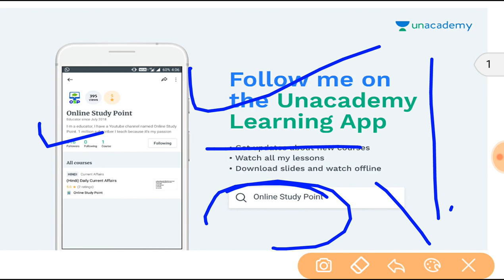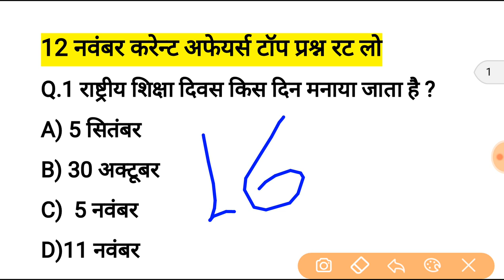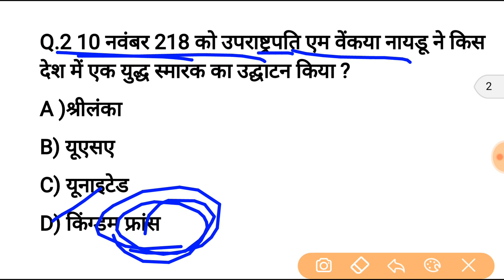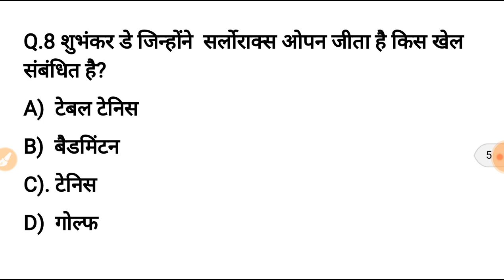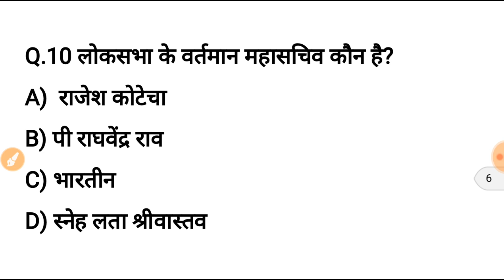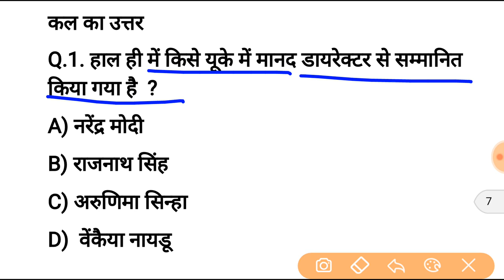12 नवंबर करेन्ट अफेयर्स हिंदी रट लेना | Daily Current Affairs Booster 12th nov -Online study point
today pdf

30 mock test for railway Group D 2018